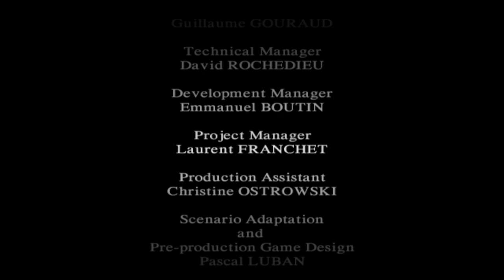alone in the dark the new nightmare ita part FINALE